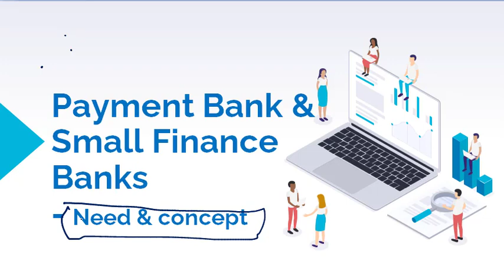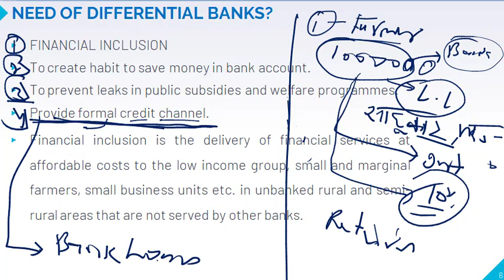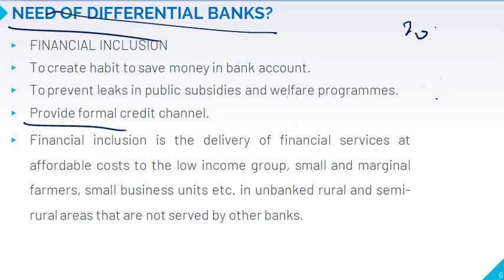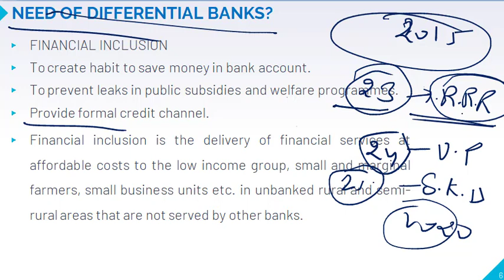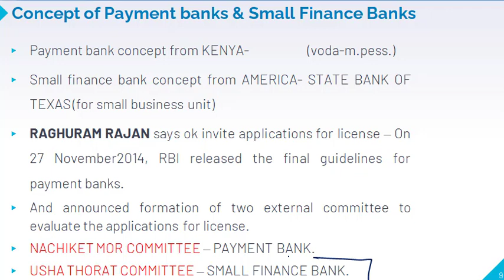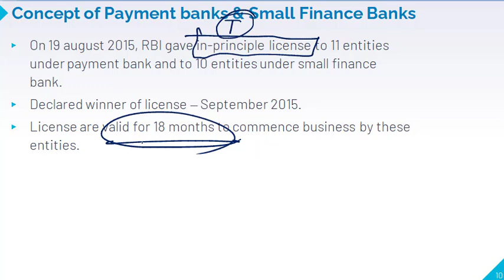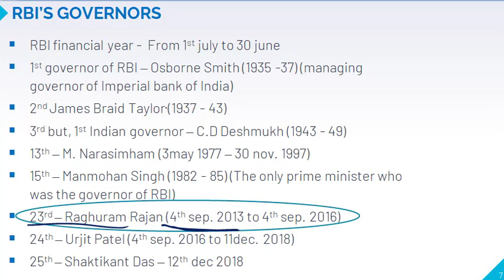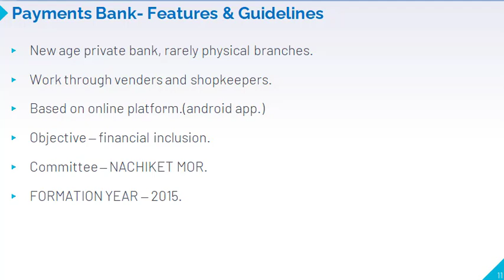payment banks and small finance banks| what is financial inclusion| RBI GRADE B| SBI PO|IBPS PO 2020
Do you know, What are PAYMENT BANKS & Small Finance Banks (SFBs)?
Why did RBI introduce Small Finance Banks (SFBs)?
Who can apply for a License for Small Finance Banks (SFBs)?
To understand all this you need to watch this video till the end.